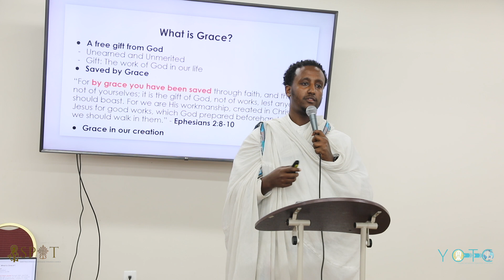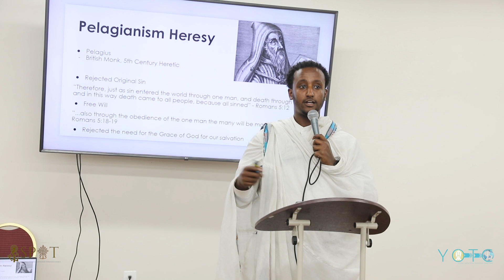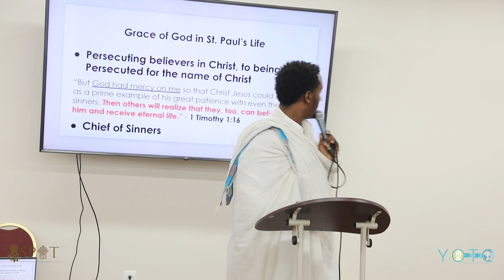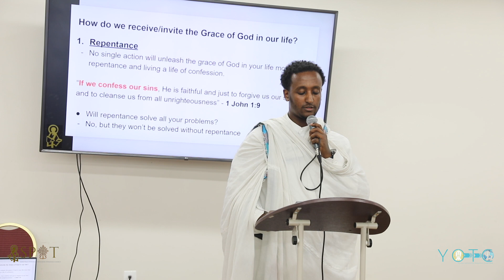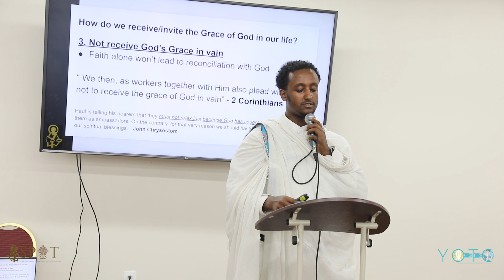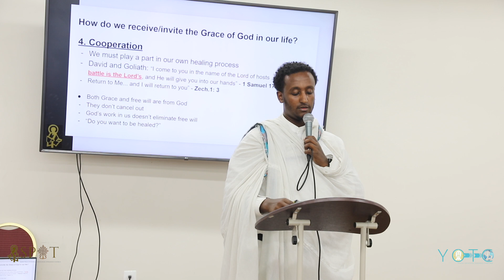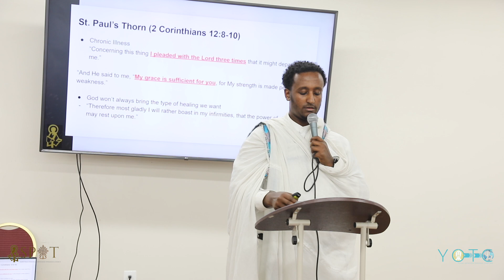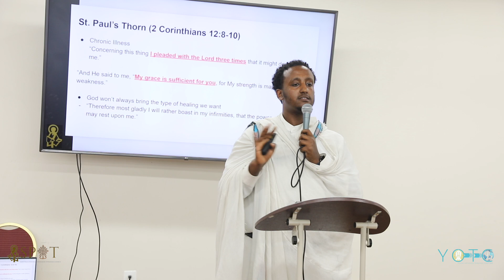Life Of Saint Paul - Grace